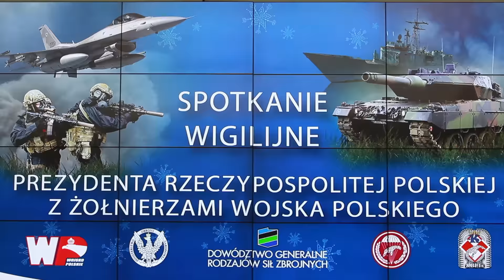Wigilia w Krakowie z udziałem Prezydenta RP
Spotkanie wigilijne Prezydenta Andrzeja Dudy z żołnierzami Sił Zbrojnych RP.